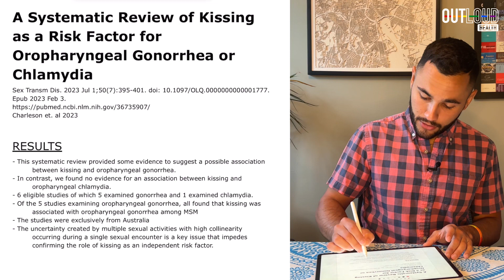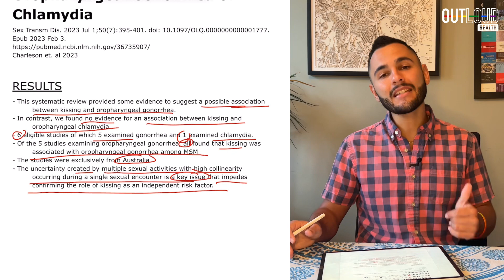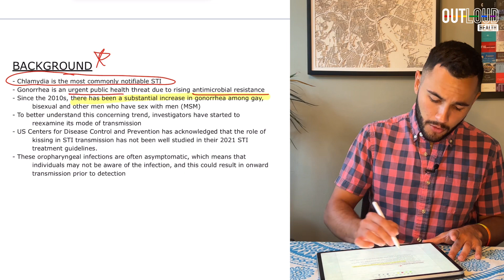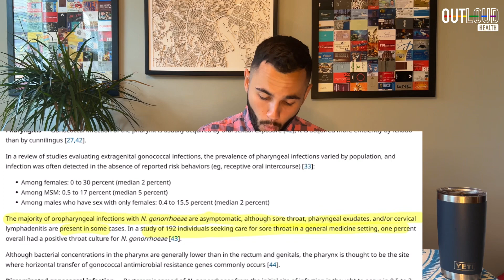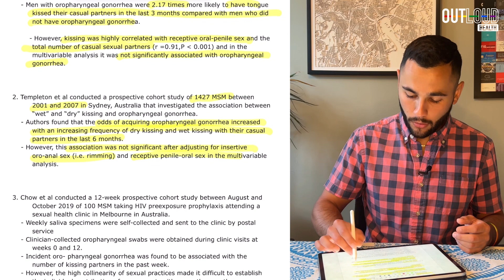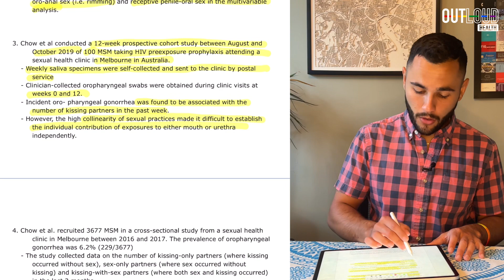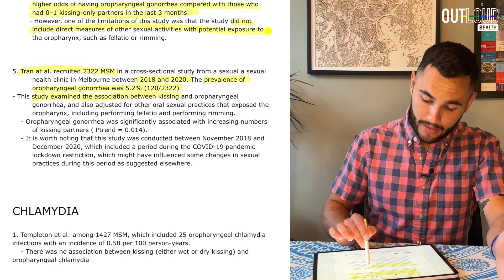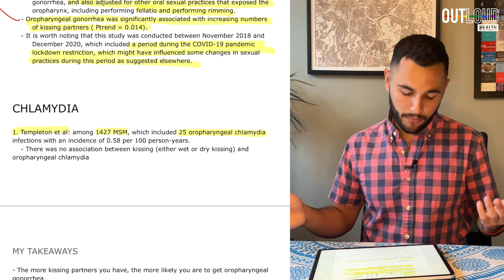Can KISSING lead to Gonorrhea or Chlamydia?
In today’s video, Jon discusses if kissing is an independent risk factor for transmission of gonorrhea & chlamydia in gay/bisexual men as he reviews a systematic review on the topic published in the journal of Sexually Transmitted Diseases in July 2023.

*This content is not intended for professional medical advice. Please see a qualified healthcare practitioner for your ongoing health needs.